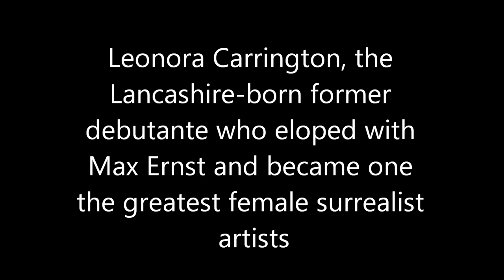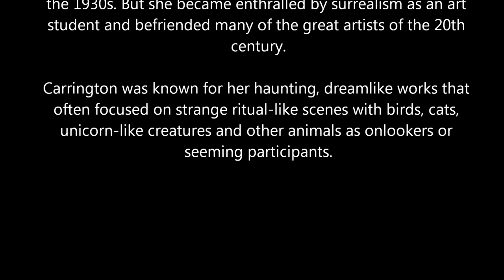Leonora Carrington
My tribute to the great surrealist artist who passed away 2011. Music written especially for this tribute.